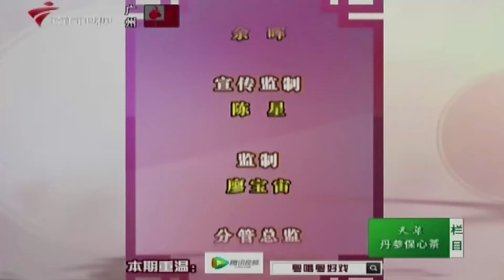粤剧《包公还砚》选段三,主演:李秋元 陈钰, 还原包公正义气场,惟妙惟肖【粤唱粤好戏】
广东电视纪实 粤唱粤好戏2019 是中国面向海外的唯一一档粤剧栏目，深受粤港澳观众及海外华人的欢迎。